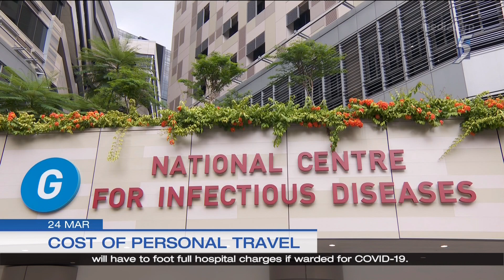Mediacop News 5 - 24 March 2020